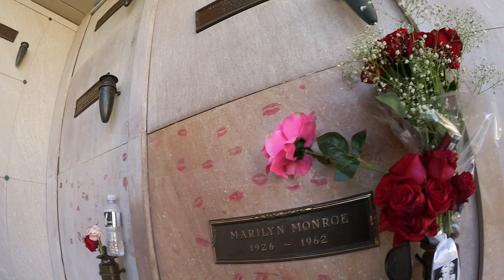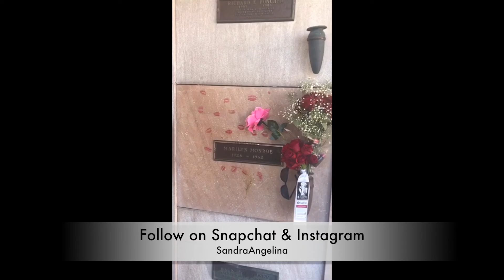Visiting Hugh Hefner and Monroe LA Vlog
We did the Dearly Departed Tours, visited Westwood Village Memorial Park.

🌙 SandraAngelina
🔮SandraAngelinaTarot
🦋AmandaGravesen